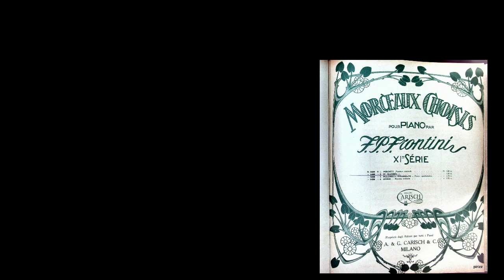"Mazurka 2° (G minor)" di Francesco Paolo Frontini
Phillip Sear suona un'eccellente mazurka del 1920 circa del compositore siciliano Francesco Paolo Frontini
Suonata da Phillip Sear

Francesco Paolo Frontini Musicista (Catania 1860-Catania, 26 luglio 1939).